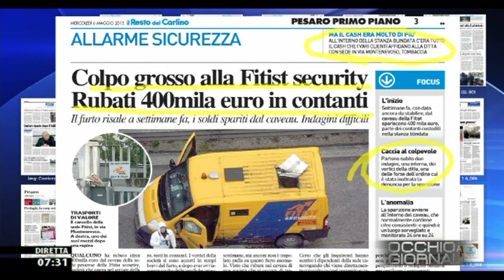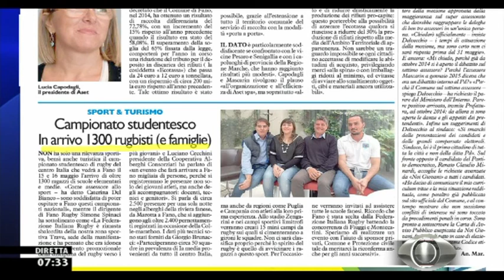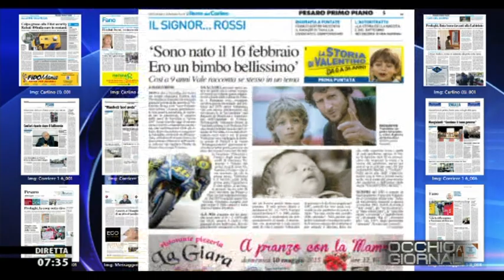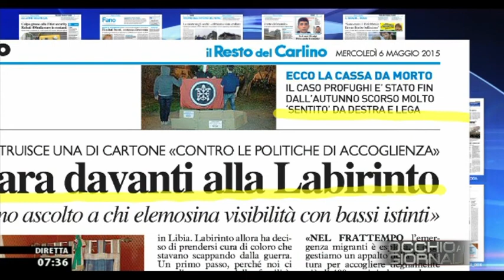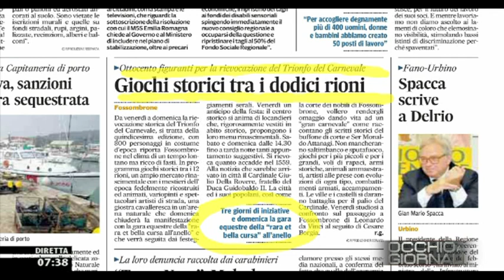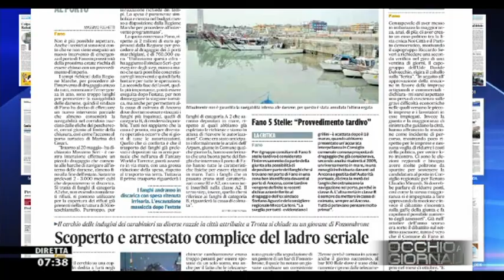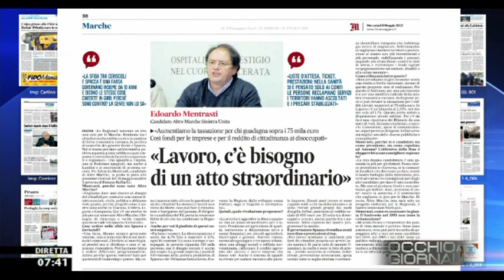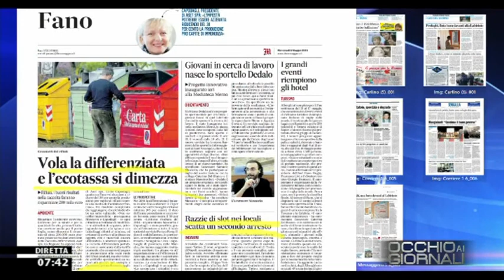Occhio ai GIORNALI 6/5/2015